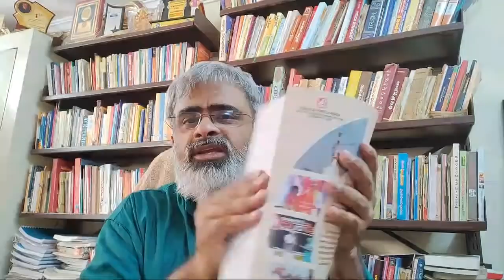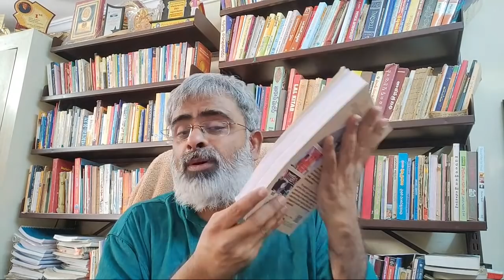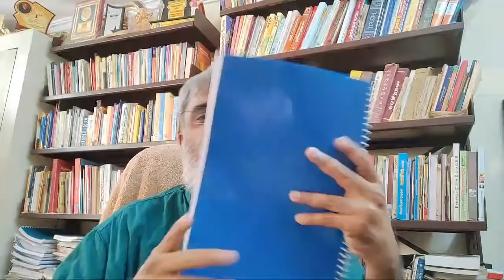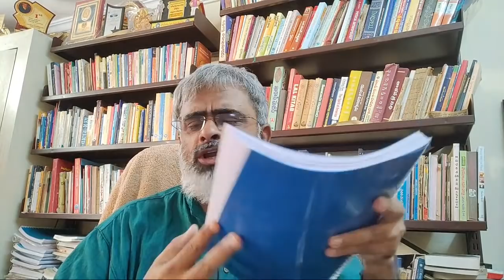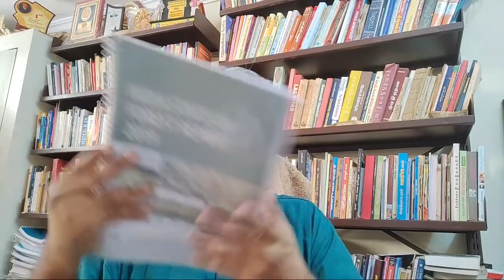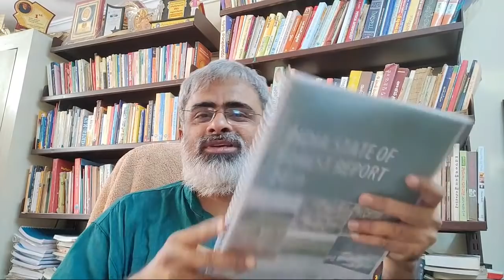LIVE - IAS Foundation Course - Class 4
e-Gurukulam's IAS Foundation Course - Class 4